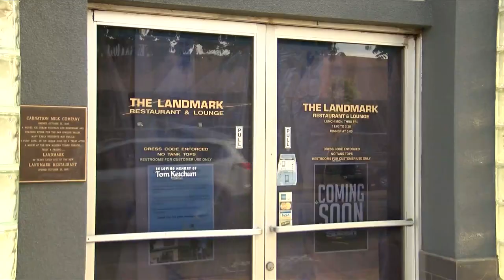Fresno artist advocates for more public art funding after his mural is painted over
As a new business makes progress in Fresno's Tower District, residents there claim its owners are erasing the area's culture. Particularly after well-liked mural in the neighborhood is painted over.